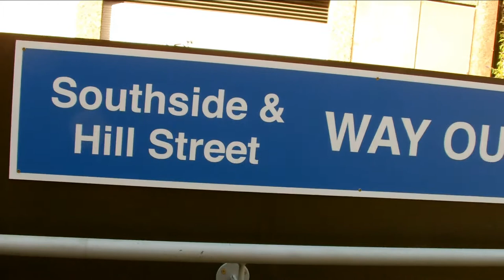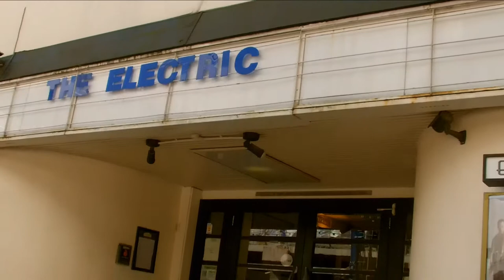DIRECTIONS TO THE ELECTRIC CINEMA BIRMINGHAM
Directions to the Electric Cinema Birmingham from New Street Station